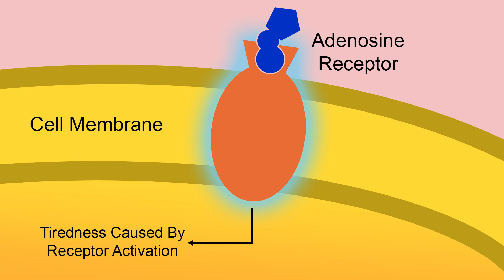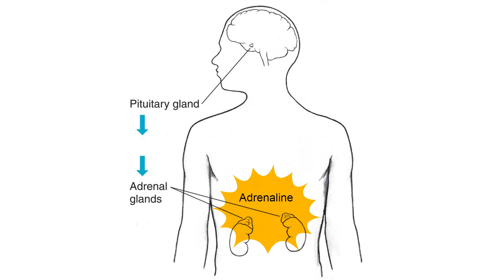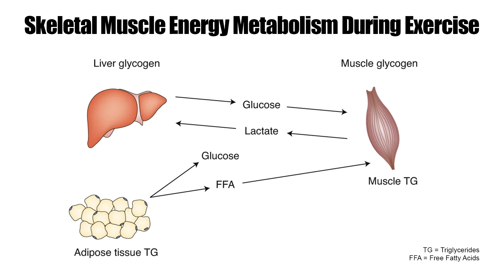Caffeine: Miracle Drug or Hidden Danger?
The surprising effects of the world’s number one stimulant on performance and health. Discover what the science and the real-world results have to say about caffeine in this all-encompassing video.

Since the industrial revolution of the last few hundred years, the world has embraced caffeine for its daily “pick me up” effect.

9 out of 10 people consume caffeine daily.

…And it’s not just energy drinks, chocolate, tea, and coffee, that many get people get their caffeine fix from – it’s in many more products than most of us are aware of.

With that said, you’re likely wondering how much caffeine is a good amount to have?

…and what the side effects are otherwise? (both short and long term)

Furthermore, there are some other questions associated with caffeine as a performance enhancer:

How can caffeine boost your exercise performance?

Is caffeine an effective fat burner? (as many supplement companies claim)

This video is a deep dive into caffeine and it answers many of these questions and more.

I also share my own personal experience and thoughts on caffeine (this will likely shock you!)

If you consume caffeine (in any amount) you need to see this video.

This is one topic you don’t want to ignore.

- Michael
Performance Revolution

🎬Timestamps🎬
0:00 - Intro
0:22 - What Caffeine Is and The Strongest Natural Sources of Caffeine
2:30 - How Caffeine Works
4:55 - Caffeine's Effects on Performance
8:36 - The Cons of Caffeine
14:00 - Why I Quit Caffeine and How